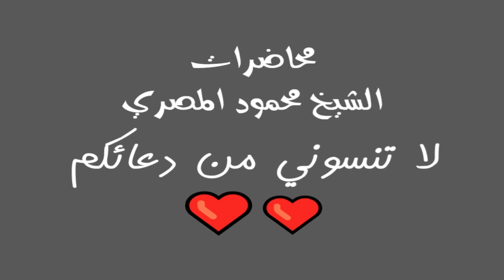برنامج آية وحكاية حلقة 8 محاضرات الشيخ محمود المصري أبو عمار